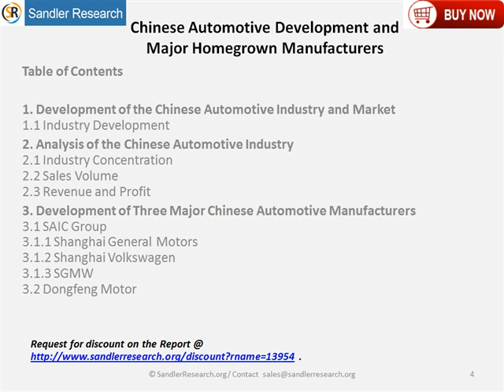Growth of Chinese Automotive Development and Major Homegrown Market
Chinese Automotive Development and Major Homegrown Manufacturers is the latest addition to Sandlerresearch.org industry research reports collection. To order report Call + or send an email on with Chinese Automotive Development and Major Homegrown Manufacturers in subject line.